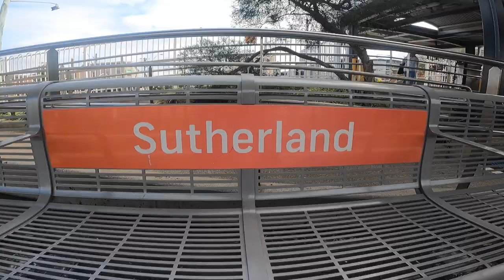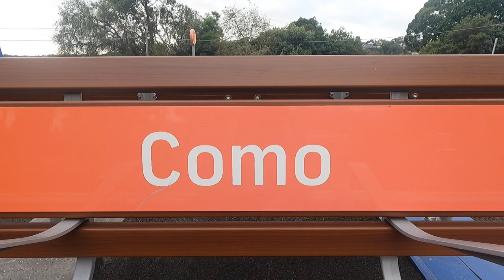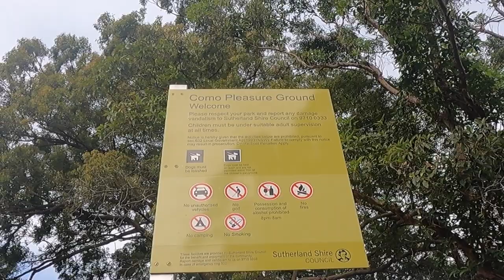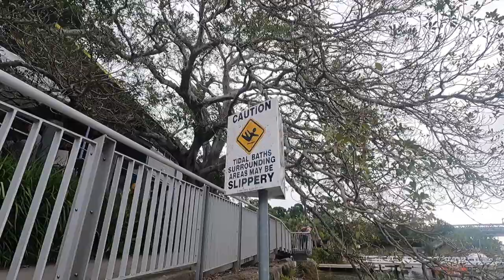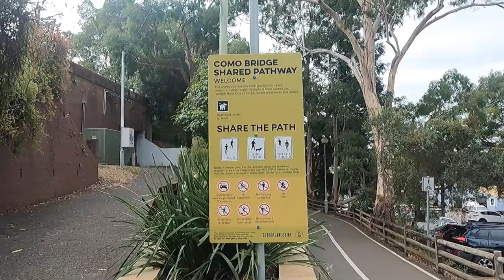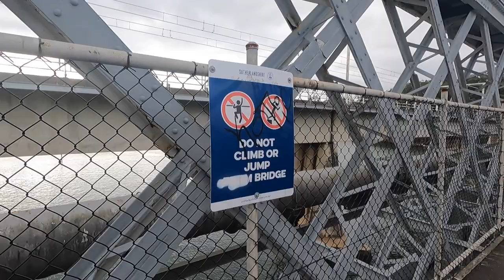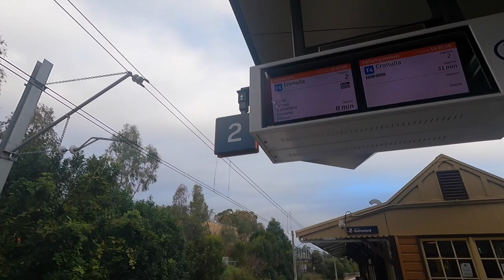Como - The Oatley Como Bridge (VLOG NO.76)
Recorded on May 30th 2021 - In my videos, this bridge is featured as a part of a montage or a Train Video, today I just decided to make a vlog out of it, but I got introduced to a lot of other things. My first time at this bridge in just about 20 years. Sorry for some repeated details